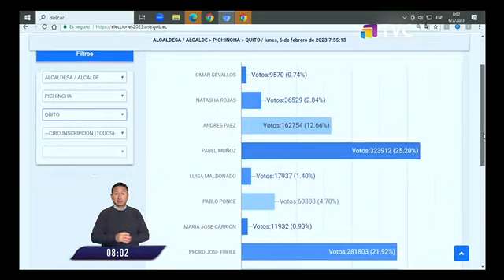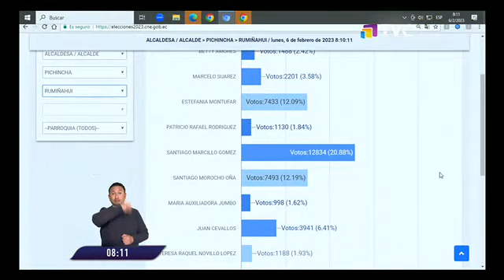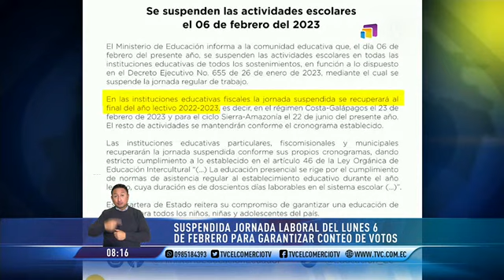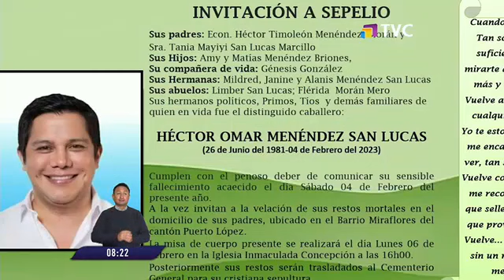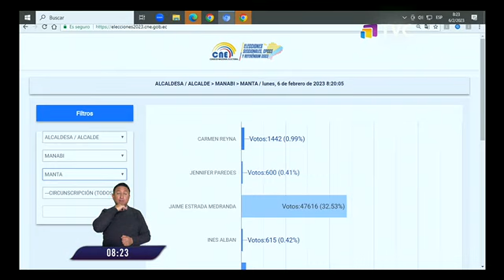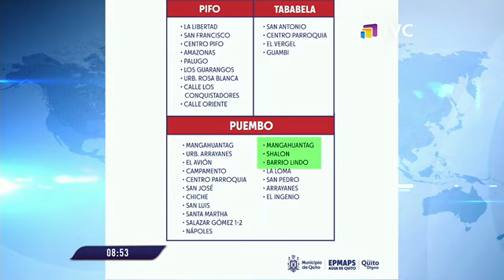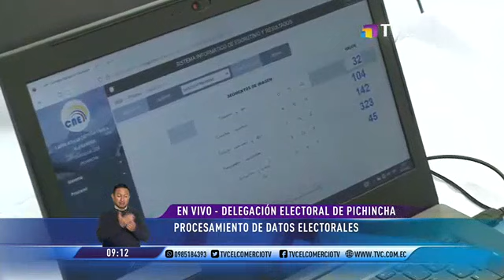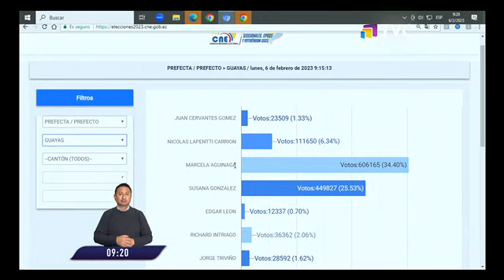TVC en la Comunidad: Programa del 06 de Febrero de 2023